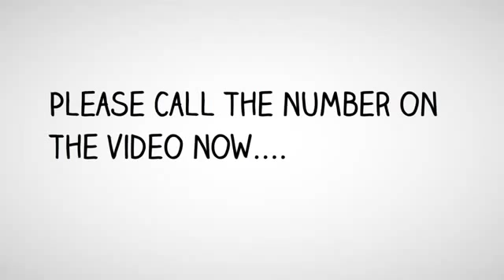Best Personal Injury Attorney Yucca Valley | Attorney Yucca Valley, CA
Franco Berkovatz

Top Rated Personal Injury Lawyers in Yucca Valley, CA
Top Rated Personal Injury Law Firm - Yucca Valley, CA
Top Rated Car Accident Injury Attorney - Yucca Valley, CA